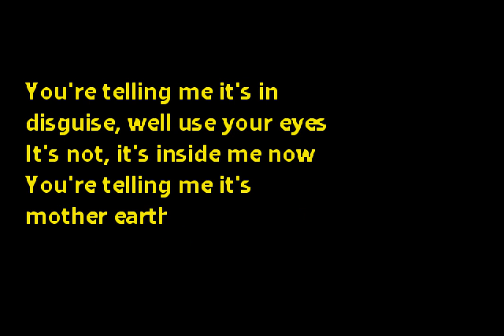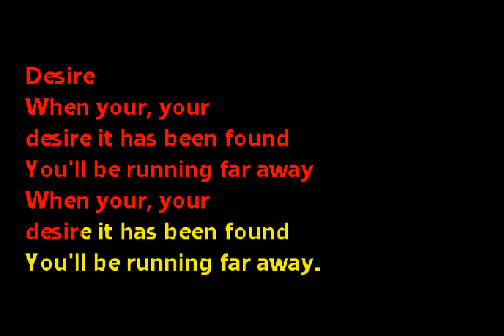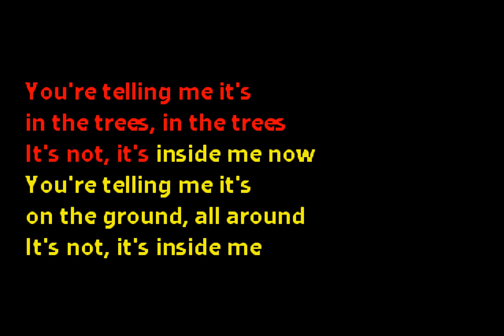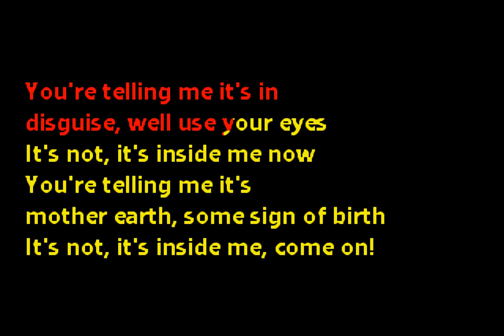Ned's Atomic Dustbin - Grey Cell Green (Custom Karaoke Cover)